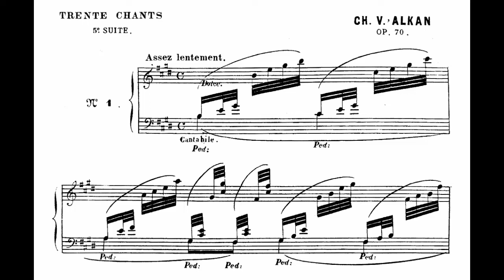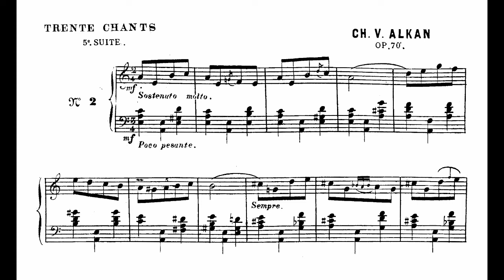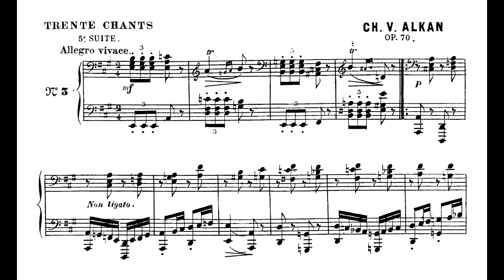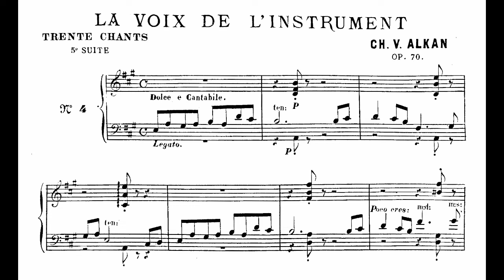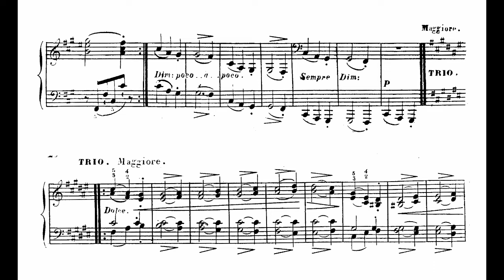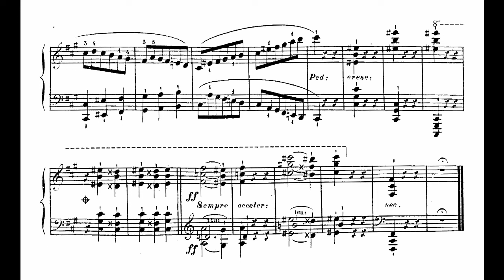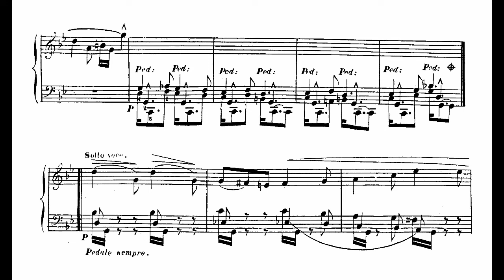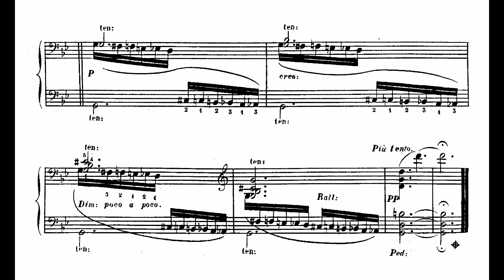Charles-Valentin Alkan, Cinquième Recueil de Chants, Op. 70 (1870) (audio+score)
Piano : Stephanie McCallum

Timestamps:

00:00 - No.1 "Duettino"
03:53 - No.2 "Andantinetto"
06:32 - No.3 "Allegro vivace"
09:55 - No.4 "La Voix de l'Instrument"
12:42 - No.5 "Scherzo-Coro"
18:44 - No.6 "Recapitulation en Guise de Transition"
20:18 - No.7 "Barcarolle"

This particular recording belongs to Toccata Classics and I do not claim the rights of it.

I do own neither the score nor the recording. If anyone has any conflicts on using the properties you own by me, you could use my mail ID  to express your contradictions, and I'll respond to you at the earliest.